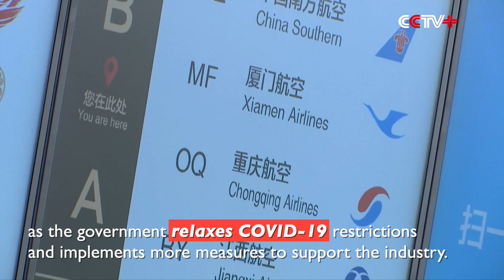China Civil Aviation Recovers During Summer Vacation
China's civil aviation industry is expected to see a rebound in flights during this summer, as the government relaxes COVID-19 restrictions and implements more measures to support the industry.

Overall, the daily flight volume nationwide has exceeded 10,000 for several consecutive days according to China's Civil Aviation Administration. The daily flight number on Sunday of Beijing's Daxing International Airport had hit around 300, about 15 to 16 flights every hour.